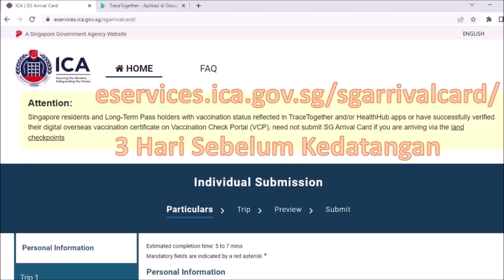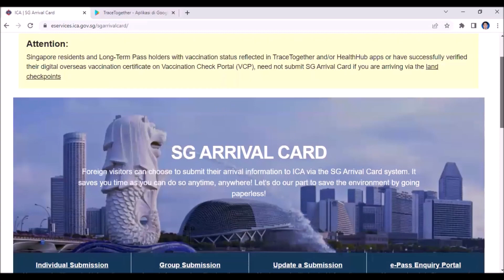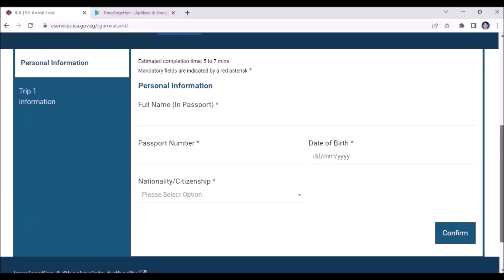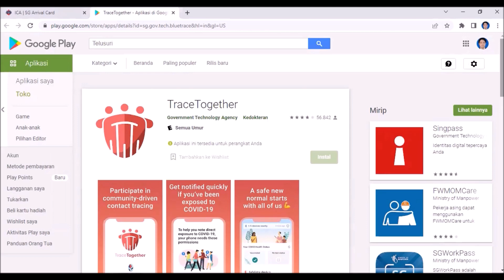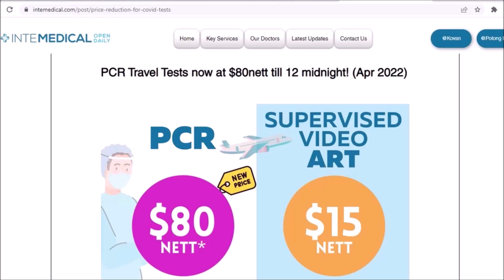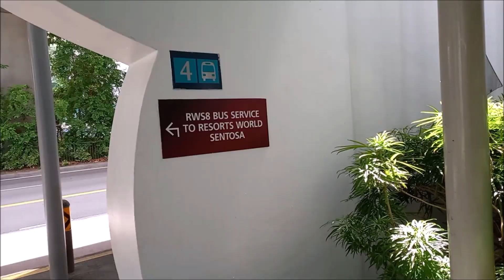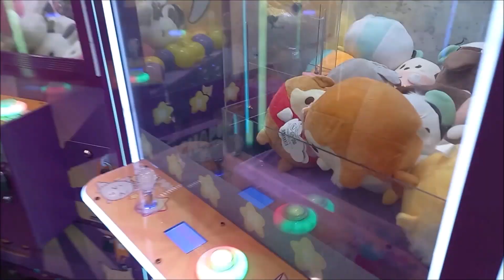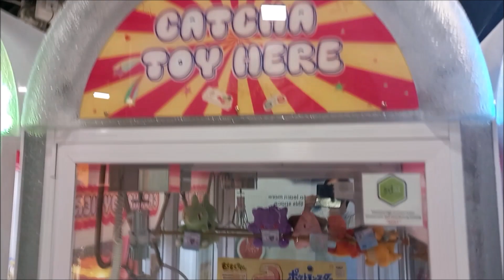Panduan Lengkap Berikut Link untuk Travel ke Singapore Pasca Covid-19, per April 2022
Welcome back Guys, di video kali ini aku mau berbagi pengalaman pergi jalan-jalan ke Singapore after Covid-19 pandemic.
Wah ga berasa ya guys sudah dua tahun lebih sejak Pandemic Covid-19.
Perlu diketahui guys, kalau Singapore sudah open per 1 April 2022, jadi kalau agan-agan mau ke Singapore, bisa lihat referensinya di video saya ini. Disini saya jelaskan mengenai:
1. Mengisi arrival card secara online, tiga hari sebelum kedatangan, 00:59

2. Mendownload aplikasi Trace together (peduli lindungi) nya Singapore, 03:33

3. Menyiapkan sertifikat vaksin internasional, 4;32
4. Tes Covid PCR di Indonesia, 5;16
5. Tes Covid PCR di Singapore, rekomendasi tempat test paling murah yaitu di Intemedical Potong Pasir, SGD80, 06:20

6. Jewel @Changi Airport, 07:38

7. Merlion Park dan Marina Bay, 08:03

8. Vivo City ke Resort World Sentosa, 08:23

9. Universal Studio Singapore, 09:16

10. Siloso Beach, 10:06

11. Palawan Beach, 11:26

12. Clarke Quay, 11:50

Kalau ada yang ingin ditanyakan seputar traveling to Singapore, jangan sungkan-sungkan silahkan saja ketik pertanyaannya di kolom chat ya guys